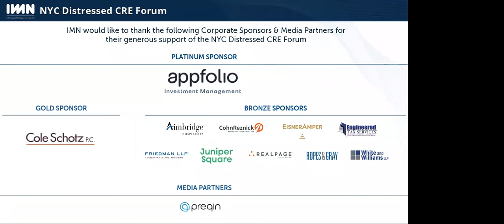Fireside Chat with Francis Greenburger, Chairman & CEO, Time Equities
Fireside Chat with Francis Greenburger, Chairman & CEO, Time Equities, hosted by Lisa Knee, Partner, EisnerAmper at the IMN NYC Distressed Commercial Real Estate Virtual Forum